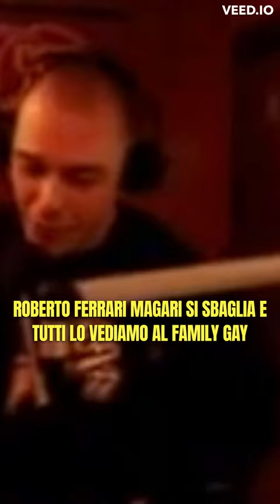Migliori Freestyle Rap Italiano: Fabri Fibra a Radio Deejay nel 2007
Ti interessa la storia dell'Hip Hop? Ecco una Playlist dove ci sono una serie di video in cui racconto personaggi e aneddoti,e storie di questa fantastica cultura: